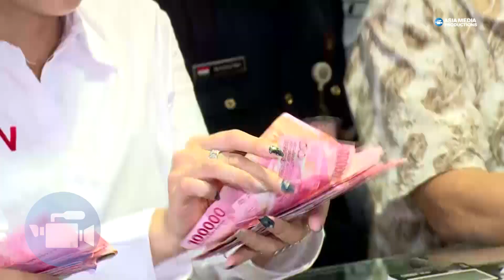MIRIS! Karna Keterbatasan Ekonomi Anak Ibu Siti Mengalami Kompikasi! UANG KAGET EPISODE 249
Mr. Money @krisshatta07